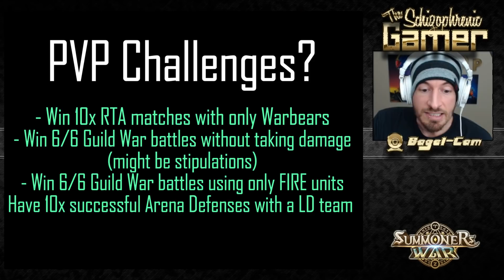SUMMONERS WAR : Weekly Challenges?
I had a discussion about this with a com2us community manager. What do you guys think?